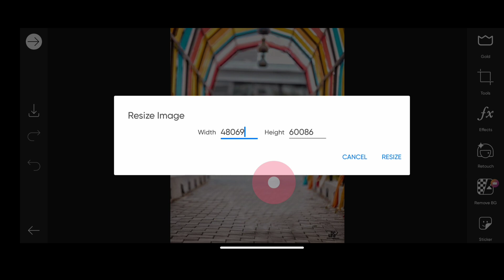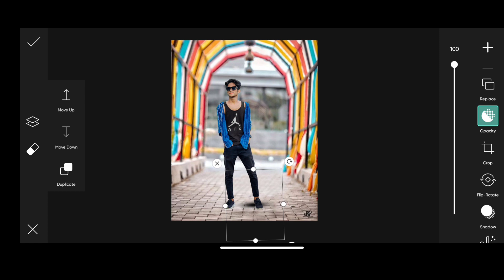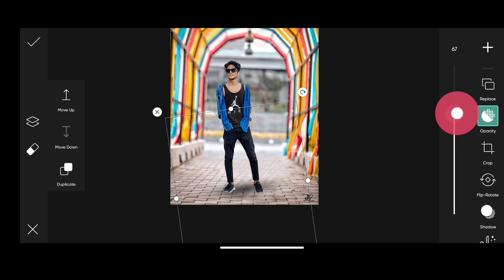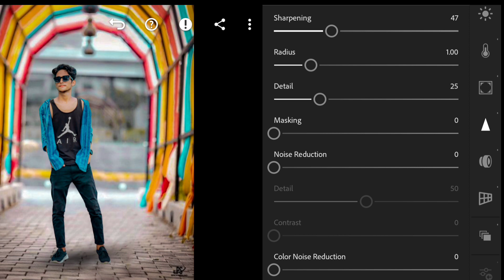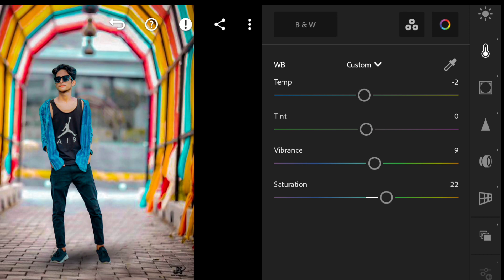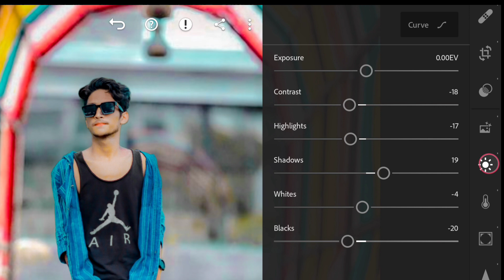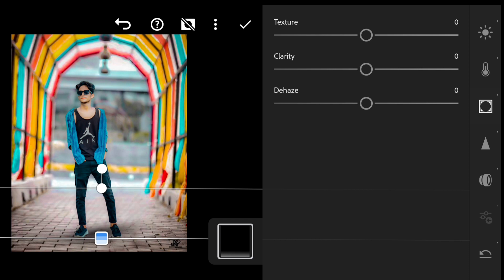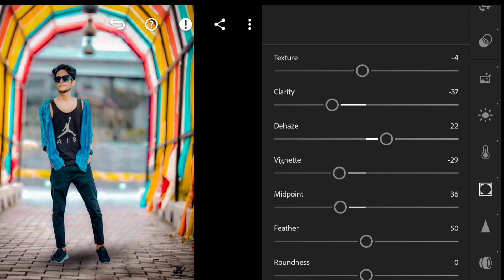Cool photo editing|| PicsArt photo editing|| LR photo editing|| Like @nsb picture, @taukeer Editz